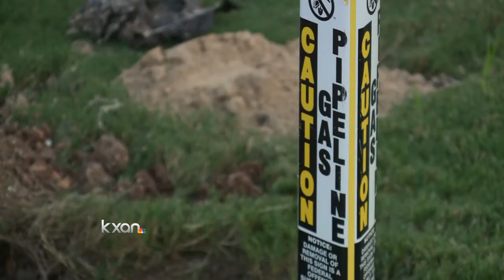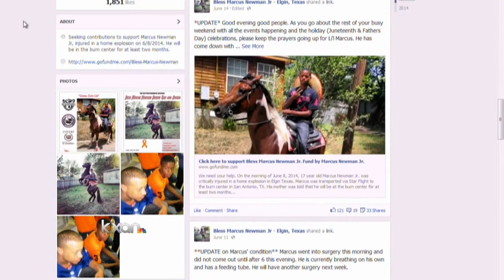Gas leak prompts evacuations in Williamson County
Residents of Parkside at Mayfield Ranch were allowed back into their homes in Williamson County after a gas leak on Tuesday.